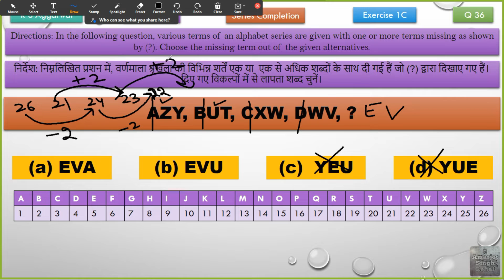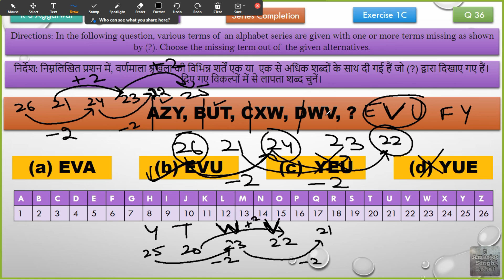AZY, BUT, CXW, DWV, ?